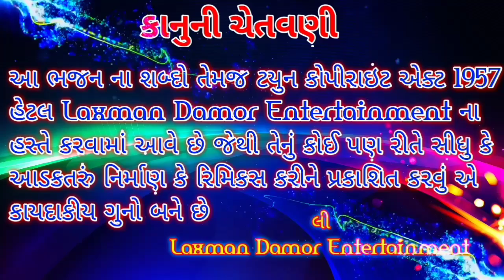ભાથીજી નો ગોવાળીયો || [8] Pandwa balasinor 22-01-21 | ramdevji aakhyan Mandal Vaktapur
Hi Your Chanel Laxman Damor Entertainment Thank you so much
LETEST VIDEO
વાણીયો ને વાણીયણ જાત્રા એ જાય || Bhandari 19-12-20 || vaniyo ne vaniyan jatra e jay Vaktapur aakhyan

રતનો રબારી સગુણા બૈન નું આણું કરવા ‌જાય || સગુણા વન મા લુંટાઈ || પ્રૌગામ 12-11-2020 રામદેવજી આખ્યાન